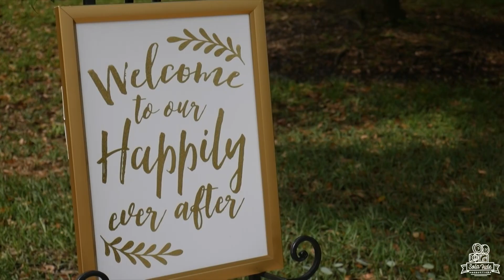Jamie + Gianni - Highlight